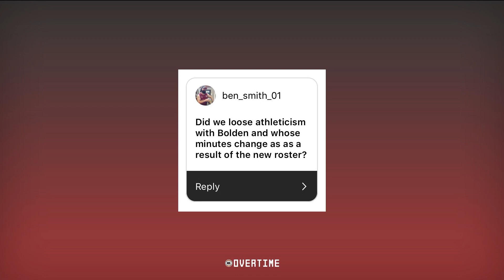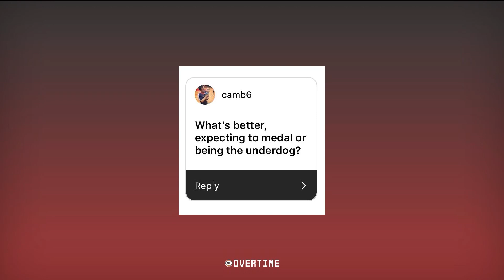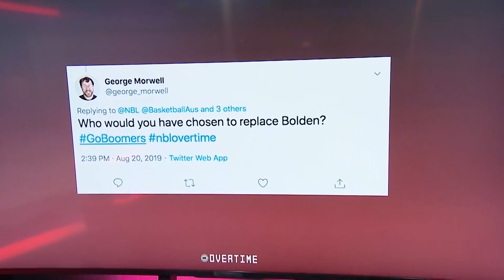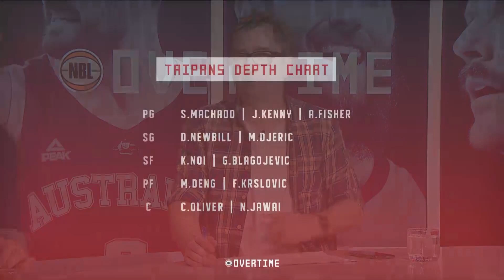Off-Season NBL Overtime (August 20)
Liam Santamaria and Cam Luke analyse all things Boomers and the latest news around the league.